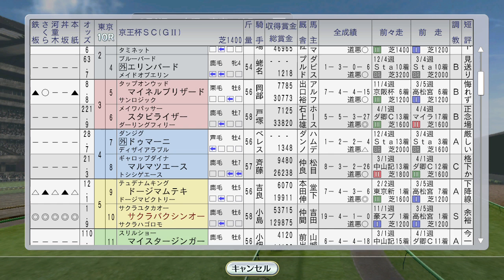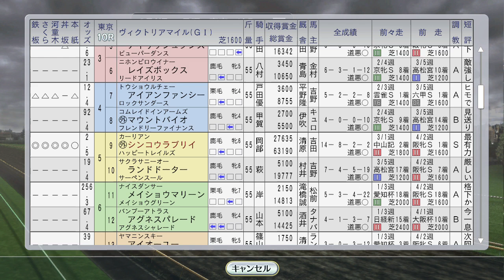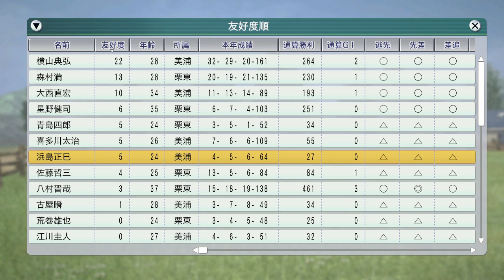【ウイニングポスト8 2016】ヴィクトリアマイル女のバトル、シンコウラブリイvsニシノフラワー。ステージチャンプ海外、サクラバクシンオー京王杯SC 1995年5月3週【競馬ゲーム】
（前）5月2週 NHKマイルCにフラワーパーク。イギリス2000ギニーにフジキセキ：
（次）5月4週 オークスにダンスパートナー出走。エムアイブラン、ビコーペガサス、タイキブリザード海外遠征：

【名勝負！】シンコウラブリイ vs ニシノフラワーのマッチレース！ヴィクトリアマイル1995年：